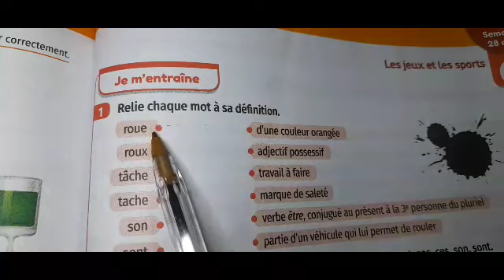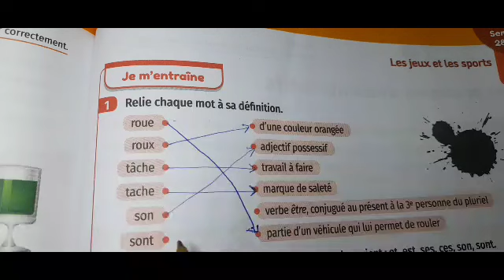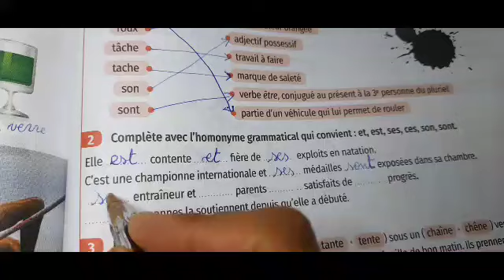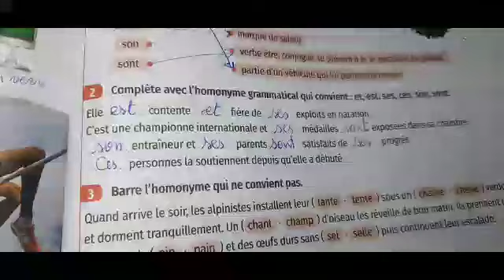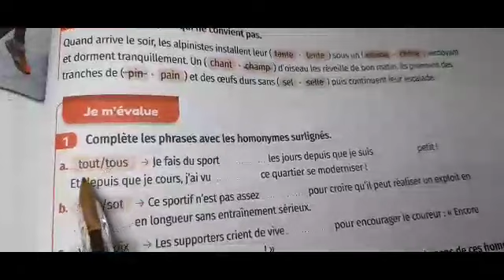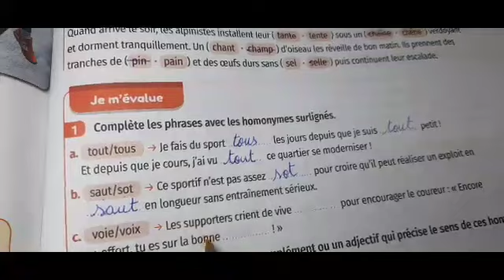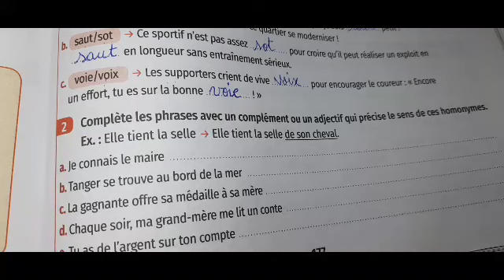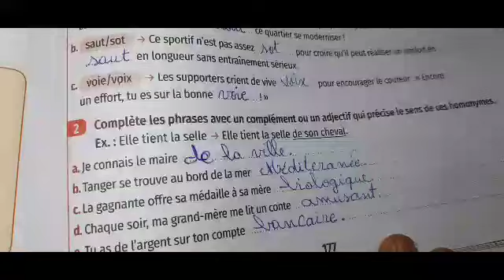mes apprentissages en français 5AEP page 177